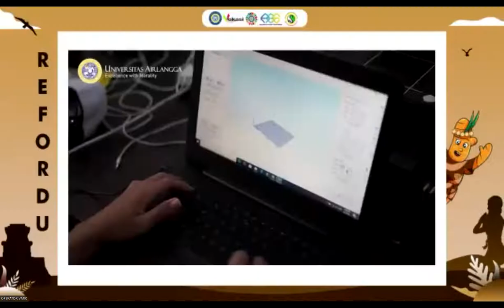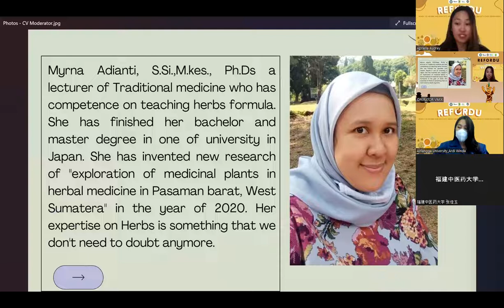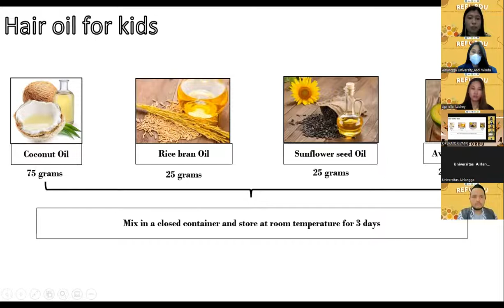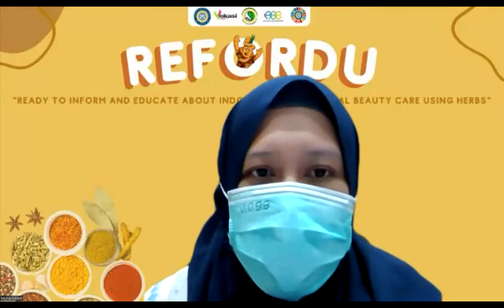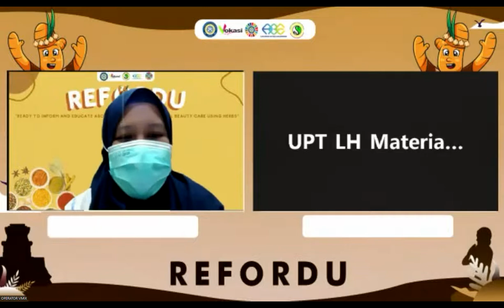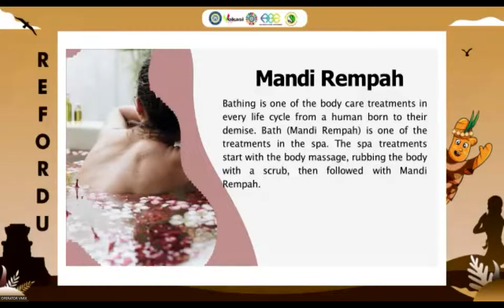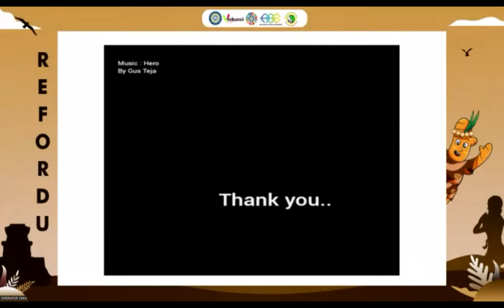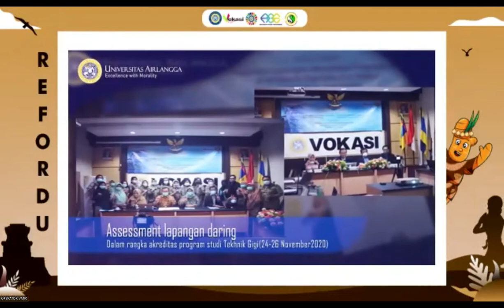D-2 WORKSHOP REFORDU 2022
Good evening, peeps!✨

We would like to remind you of the 2nd Day in the workshop of REFORDU (Ready to Inform and Educate about Indonesian Traditional Beauty Care using Herbs) with the theme "Indonesian Traditional Secrets Formula : Beauty Secrets of Javanese people by using herbal treatments'

📌Day 2, (Workshop 1 {Refresh Your Mind And Soul with Javanese Treatment)
🗣️Speakers :
1.  Siti Maulidiana By Materia Medica Batu
Session : Demo of Cem- Ceman Kemiri Celery

2. Pandhu Hadiwinata, S.Tr. Kes
Session : Demonstration of making Spice Soaking Water

🔔 MARK THE DATE 🔔
🖥️ Zoom Meeting (link will be shared by tomorrow morning)